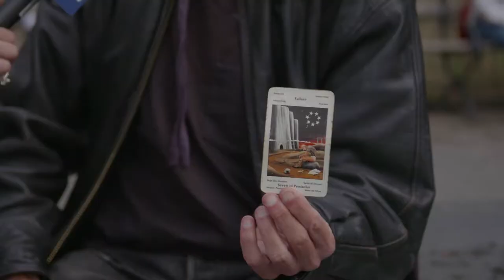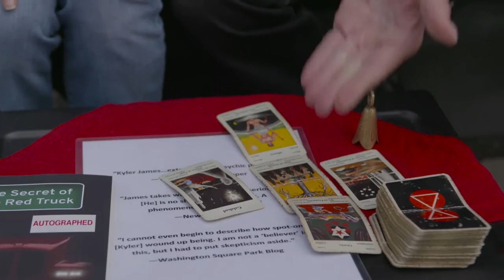International Pillow Fight Day had everything you could imagine | Sports Illustrated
At the 2016 Pillow Fight Day in New York City, there was everything from people dressed in costumes, a tarot card reader, and Donald Trump.